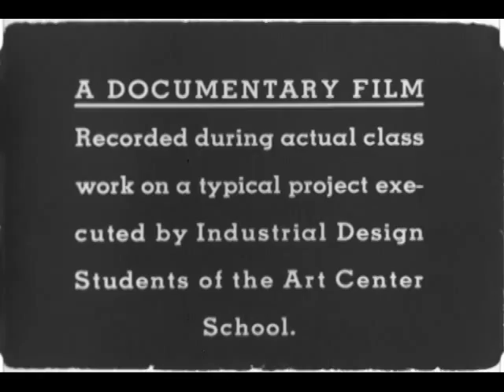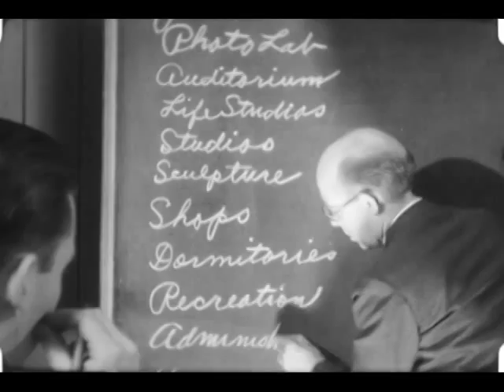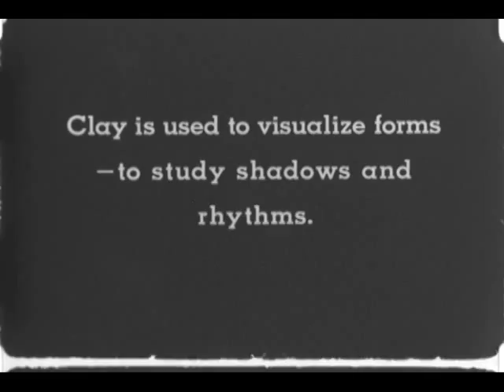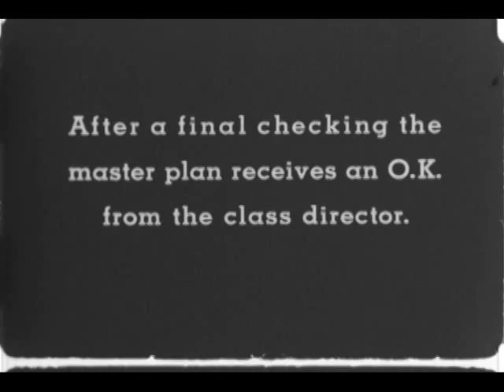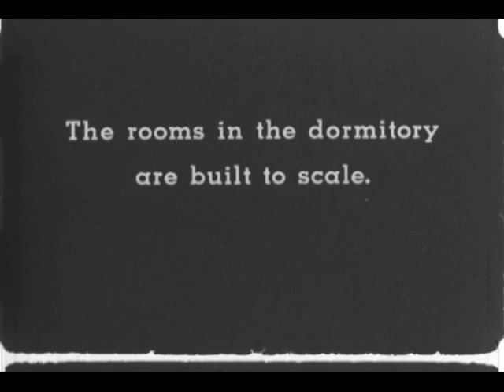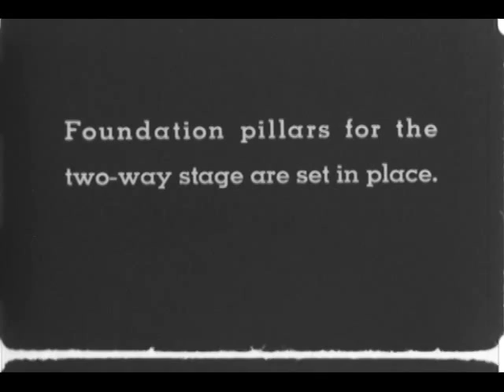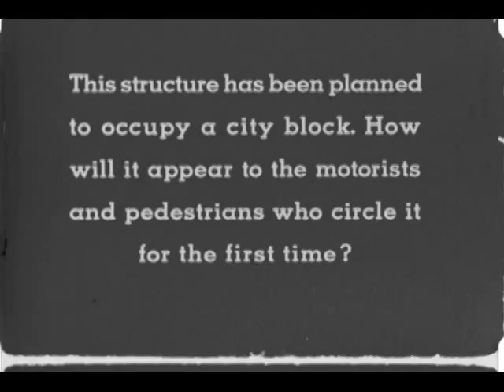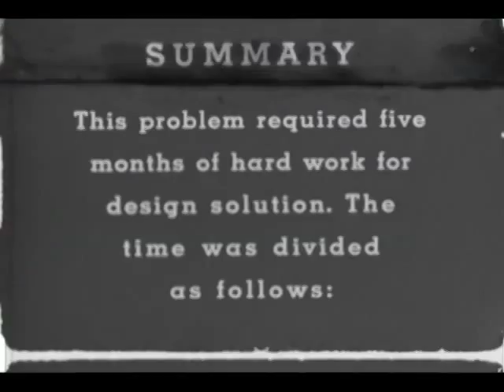Documentary film showing Industrial Design class project, circa 1937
Silent industrial film by faculty member Franklin Judson documenting an industrial design class project to design and construct a model for a proposed ArtCenter campus. Copyright ArtCenter College of Design.